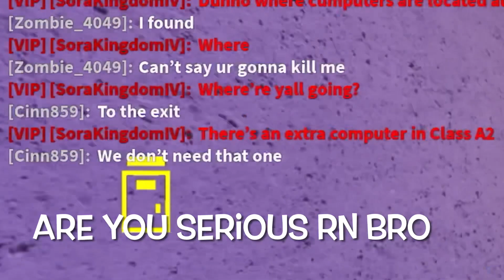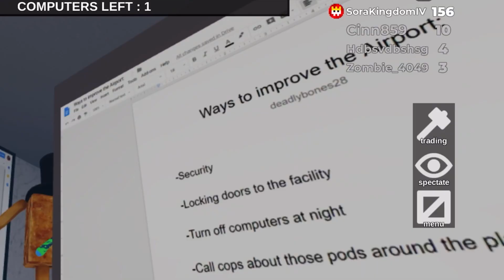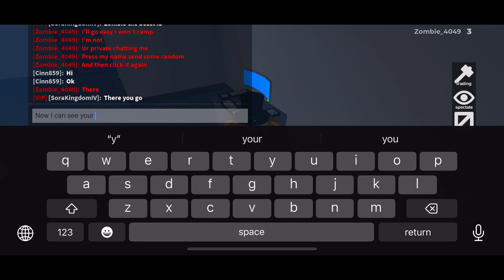ROBLOX Flee the Facility #13: We’ve returned back to play Flee the Facility ✅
It’s been a long time since I’ve uploaded videos from Roblox Flee the Facility. Don’t forget, enjoy the video!